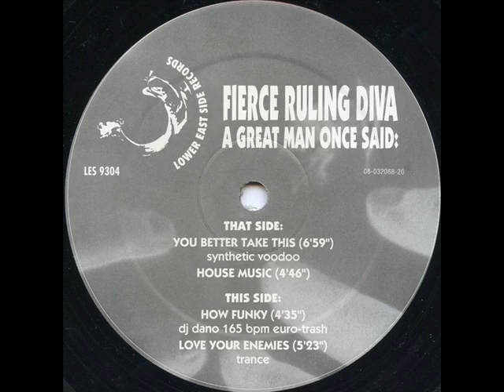Fierce Ruling Diva You Better Take This Synthetic Voodoo